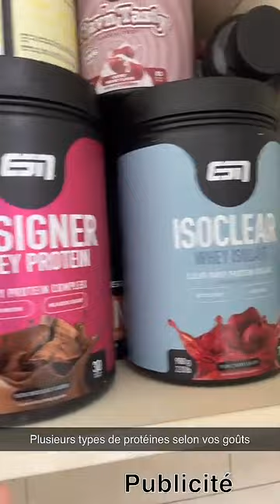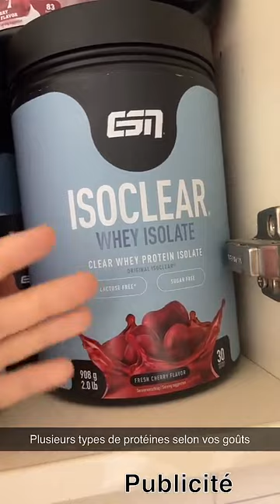JULIA PAREDES - 31 Aout 2023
Les amis on se retrouve pour mon vlog du 31 Aout 2023 sur notre chaine - Pour retrouver tous mes vlogs direction ma playlist